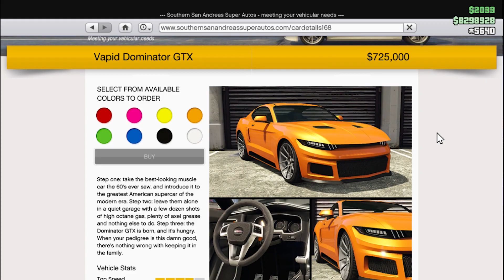NEW UPCOMING CASINO PODIUM VEHICLES - UPDATED PODIUM LIST! (GTA Online)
In this video we show u the list of podium vehicles for the upcoming weeks.
I tried to make the video as entertaining as possible hope u like it.

Happy Gaming 😎

Video Topics:
, lucky wheel glitch gta5, how to win the lucky wheel on gta
how to win the car everytime on GTA, How to win the podium vehicle, how to win the podium car
GTA spin the wheel car glitch, GTA podium vehicle glitch, GTA podium car, gta podium vehicle
gta glitch, GTA glitches, GTA how to win the car, how to win the car in gta, gta5 how to win the car